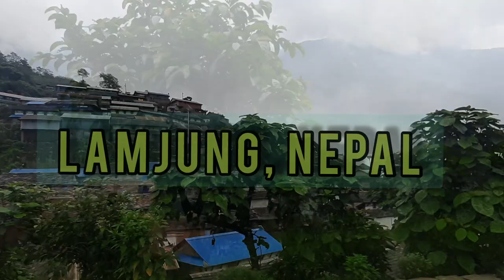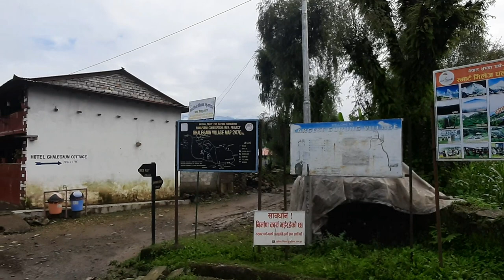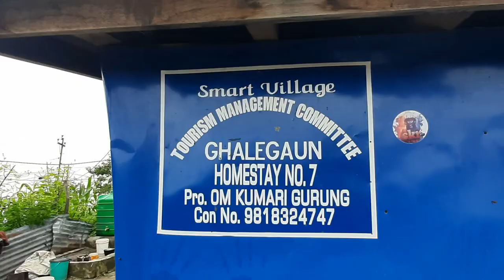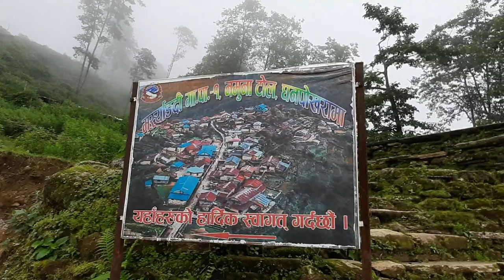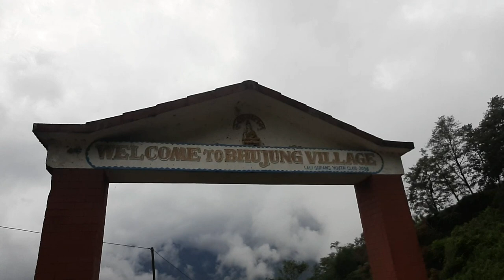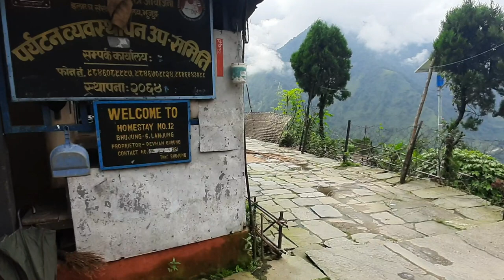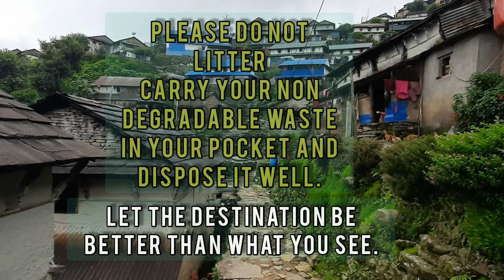Ghale & Bhujung Gaun |Typical Nepali Villages in Lamjung District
Ghale & Bhujung village are traditional villages that lies in the Lamjung district of Nepal. Both the community comprises Ghale and Gurung as local inhabitants of the region. Bhujung is 3 hrs far from Ghale gaun. It is known as the largest Gurung community in Nepal, whereas Ghale gaun is popular for its panoramic views of mountains. Two days trip to these places offers majestic landscapes and beautiful cultural practices also travelers can get engaged in the local lifestyle and support the local community. Tourism is a basic occupation for the people of the region. Responsible travel activities help to make destinations more beautiful.